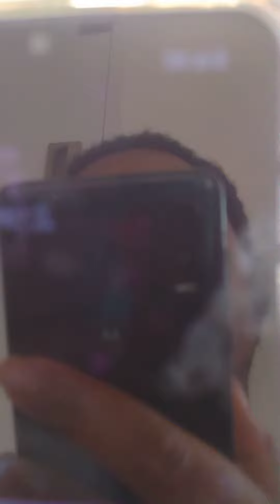Abdul qawiy phillippe Ali presents thug Ali remix 2023